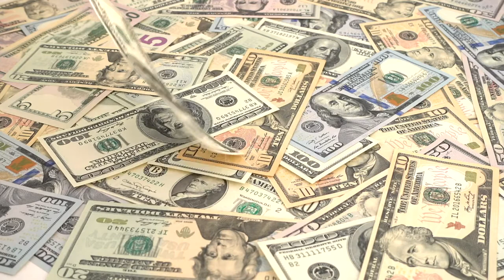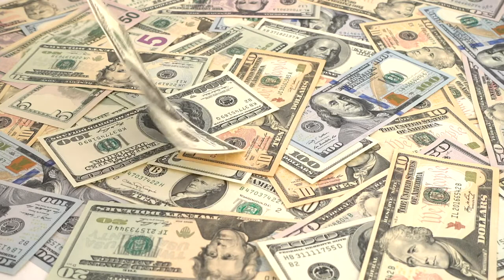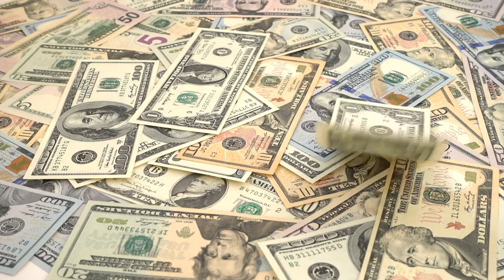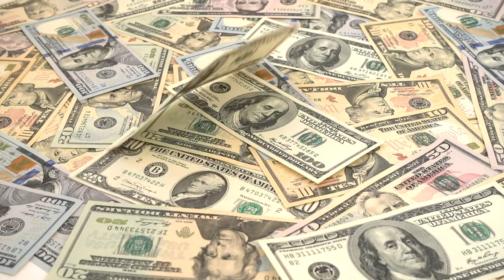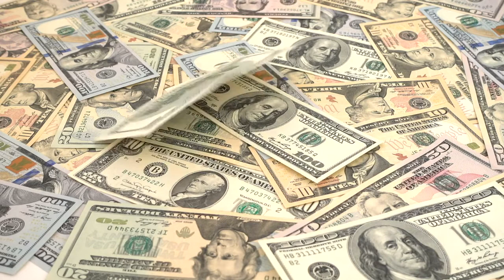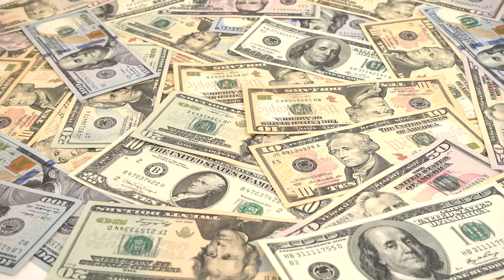Wealth Affirmations. Attract Money. Fast Mind Reprogramming to Be a Millionaire - 1 hour *NO ADS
Use some Positive Affirmations while doing this Meditation with a positive attitude. You'll notice little by little that you are ready to receive a positive shift that's pulling money towards you once you've been aligned with the Laws of Attraction.

Make sure to SUBSCRIBE to the Channel for more videos like this and leave a COMMENT down below saying ‘I SUBSCRIBED’ and we will try our hardest to personally reply to your comment